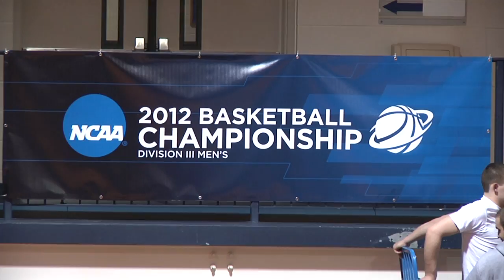NCAA Men's Basketball Cabrini College Vs. Castleton State College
On March 2, 2012 the Cabrini Men's Basketball team played in the first round of the NCAA Tournament against the Castleton State College Spartans. Cabrini maintained the lead for the majority of the game with a final score of Castleton State -- 87  Cabrini - 104